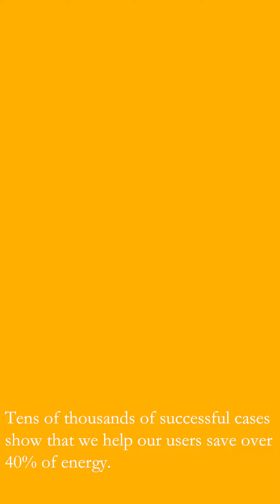Industry 4.0 in B&D Air Compressor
B&D Air Compressor to show you Energy-saving solution in this coming new era.